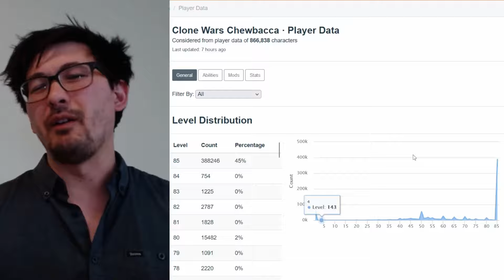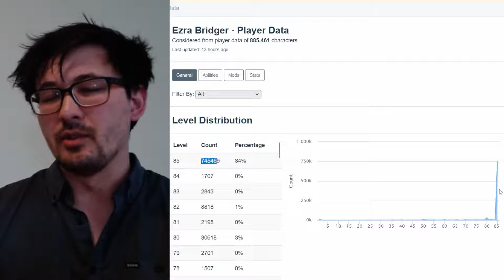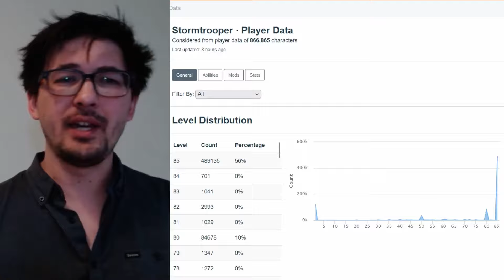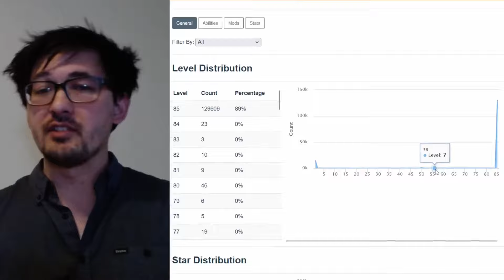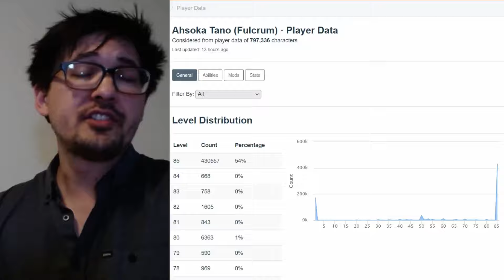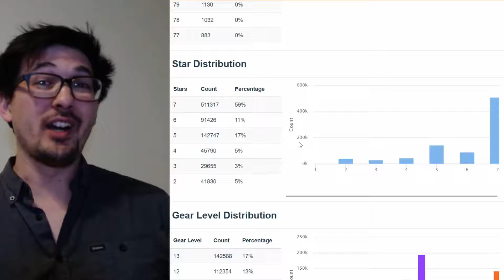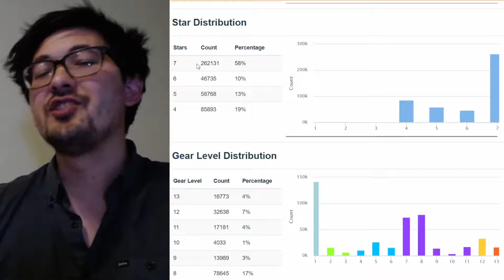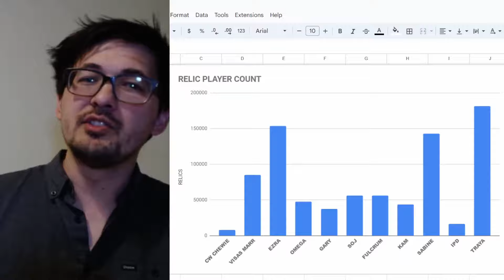LIST | Guaranteed Future Requirements 2024 - MOST Likely to be Prerequisite Advance Prep | SWGOH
Don't sleep on these characters, expect at some point for some purpose, these are the characters most likely to become a future requirement. Farm and Gear in advance

0:00 - Intro + Recap
1:17 - Honorable Mentions

PROBABLE TIER
1:58 - Eleven
3:35 - Ten
4:45 - Nine
6:18 - Eight

LIKELY TIER
8:13 - Seven
10:20 - Six
12:45 - Five
14:46 - Four

GUARANTEED TIER
16:38 - Three
17:50 - Two
20:20 - One

22:14 - Overview + Outro

All music licensed via YouTube Creator Music Library